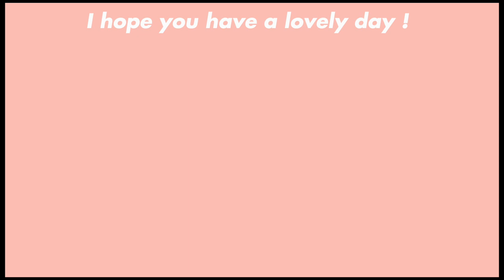Back to school Outfits 2021 | College/ University Simple Everyday Outfit Ideas | Minimal outfits 💖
Heyyyy Loves💖💖, Today I'm sharing with you some simple outfit ideas that you could wear for school/college/university or just normal life ha!

Let me know which outfit is your fave in the comments!!

Thank you so so much for watching, it means the world meee!!